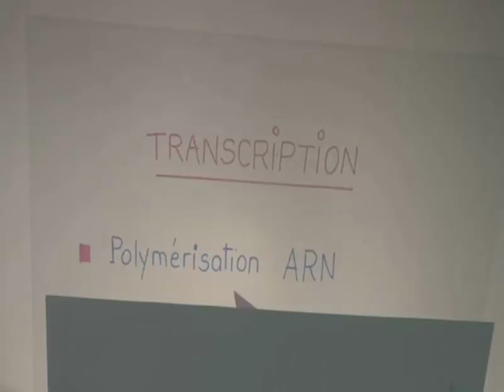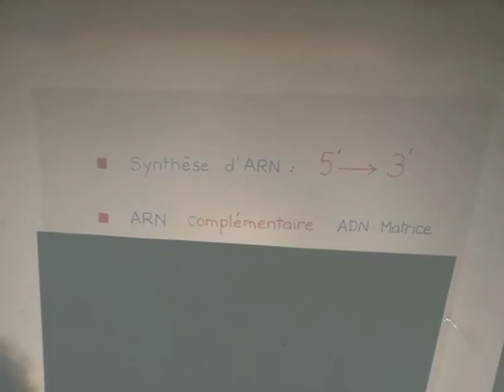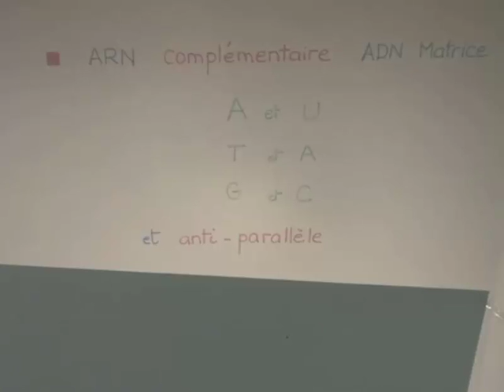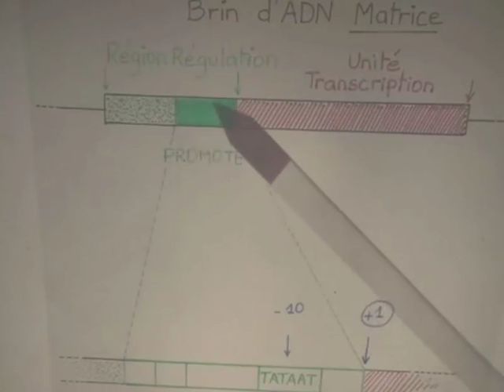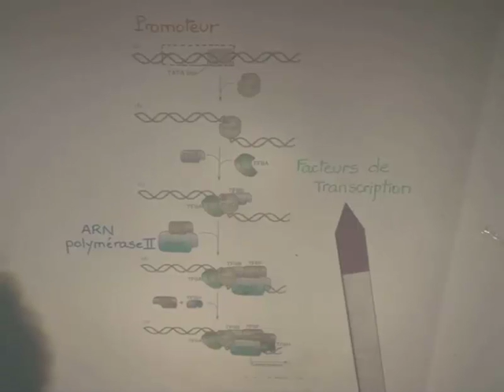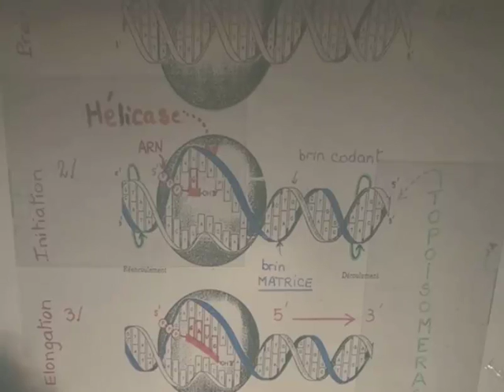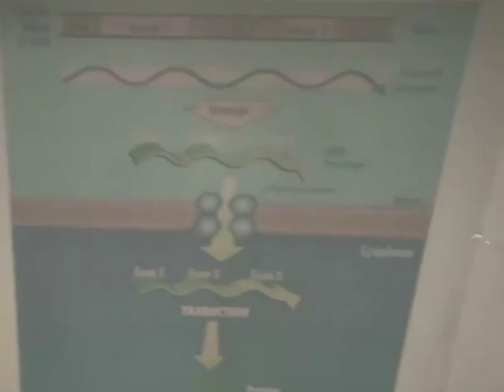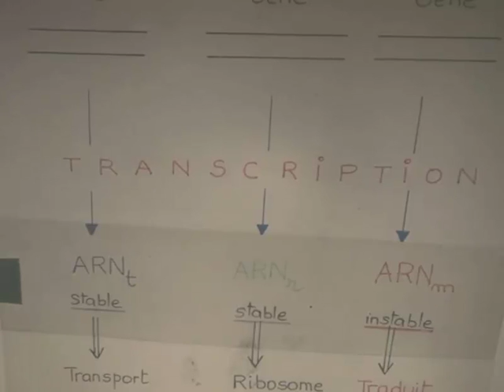LE GENE PARTIE 5